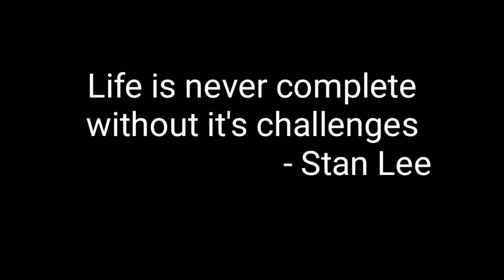CHINESE POTATO STIR FRY RECIPE IN MALAYALAM (നല്ല നാടൻ വിഭവം വീട്ടിൽ ഉണ്ടാക്കിയപ്പോൾ)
FOODIE ACADEMY 23 presents Mr. And Mrs. Chef

This is our channel's new show

കൂർക്ക മെഴുക്കുപെരട്ടി

Queries related :
spaghetti recipe malayalam
tuna fish fry foodie academy 23
kerala style beef fry foodie academy 23
beef fry
banana fry
fish fry
beef fry in malayalam
beef fry malayalam recipe
beef kerala style
spegaties recipe malayalam
biscuit milkshake
spaghetti recipe in malayalam
spaghetti recipe
spaghetti malayalam recipe
pasta recipes in malayalam
spaghetti food recipes malayalam
how make spaghetti
how to make pasta in malayalam
red sauce pasta malayalam
vegetable spegaties recipe
chicken spaghetti recipe in malayalam
chicken spaghetti recipe malayalam
homemade pasta malayalam
how to make pasta at home malayalam
how to make spaghetti
italian pasta recipes in malayalam
pasta receipe
pasta recipe
pasta recipes
pastha cooking malayalam
spagetti
spaghetti recipe easy
veg spaghetti recipe